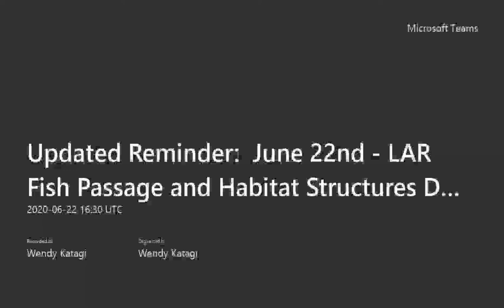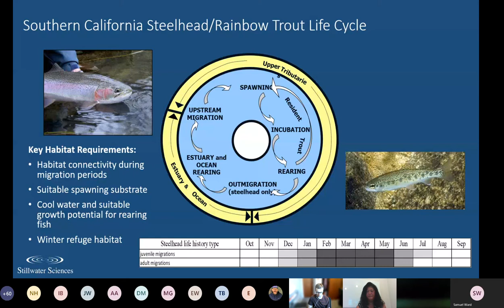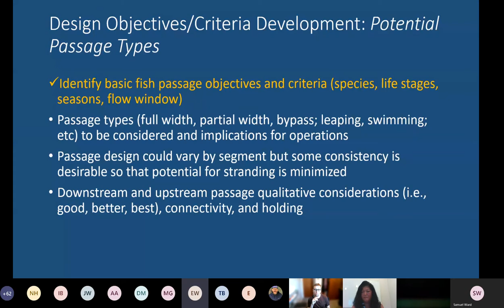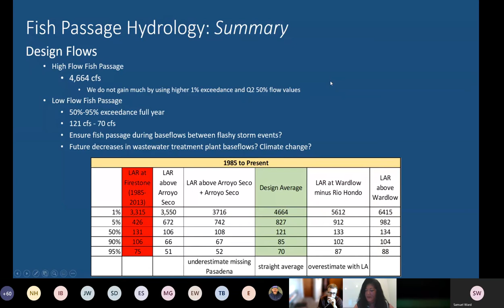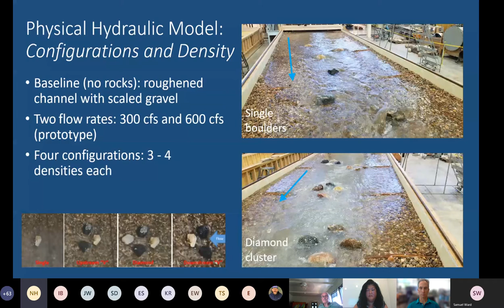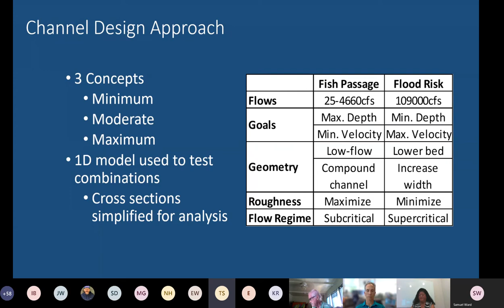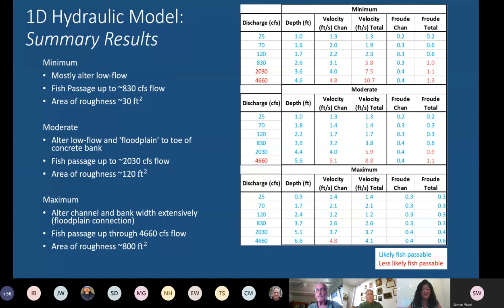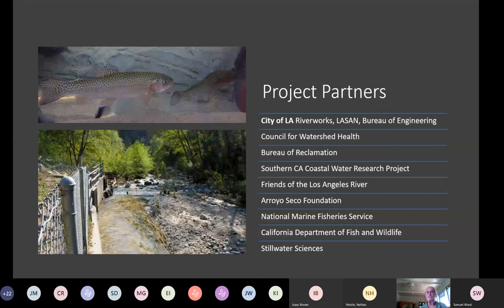LA River Fish Passage and Habitat Structures Design Project | Workshop #1 | June 2020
This 1st design workshop helped facilitate a discussion on fish passage design concepts as part of the preliminary design phase of the LAR FPHS Project. This (remote) meeting helped to inform stakeholders about fish passage design targets, steelhead limiting factors and conceptual model, hydrology & hydraulics, and other related fish passage design questions. During the workshop, the project design team was also able to receive expert input on preliminary design concepts.